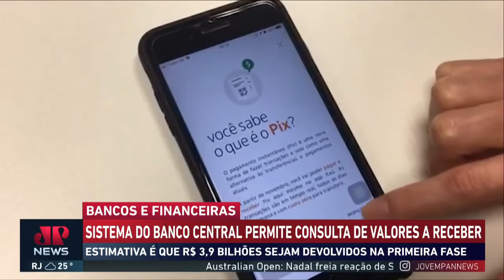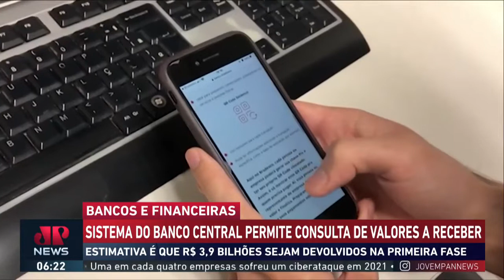VOCE PODE TER DINHEIRO PRA RECEBER E NAO SABE, CORRE LA NO SITE DO BACEN E CONFIRA!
RECARGA PAY

PICPAY

MEUS CANAIS

INVESTCARD+